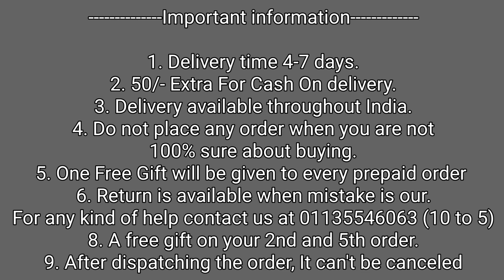Moto Edge 40 Neo Casetify Back Cover | Moto Edge 40 Neo Marvel Back Cover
50/- extra on cash on delivery

1. Delivery time 4-7 days (maximum)
2. No extra delivery charges
3. Delivery available throughout the India, MAKE UNBOXING VIDEO ON EVERY PRODUCT.
4. Do not place any order when you are not 100% sure about buying
5. Return policy is available only when we mistakenly sent you the wrong item. 1st UNBOXING video will be required for return to be accepted.
6. You will get a mail of your tracking id if you have placed the order from the website.
8. We give guarantee on all of our products
9. A mobile speaker Grill Speaker is free with every prepaid order.

Bhupender & Tarun